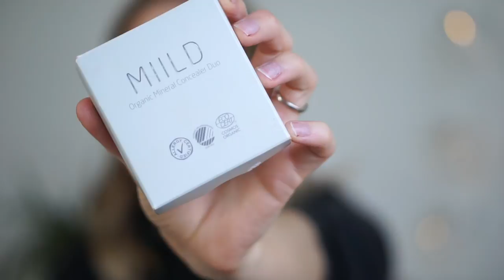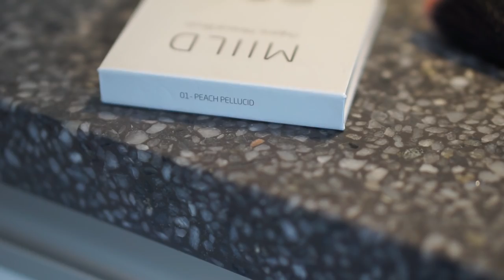Natural & glowy everyday makeup look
Pls. Note that the products from Miild are gifted a while back, but as always my opinions are 100% real and my own. Hope you enjoy!

- MORE ABOUT MIILD –
Vegan, natural, organic, suitable for people with allergy and sensitive skin and most of their makeup products come in recycled cardboard. None of these things mean that the products are any less luxurious - it's quite the opposite, I think!